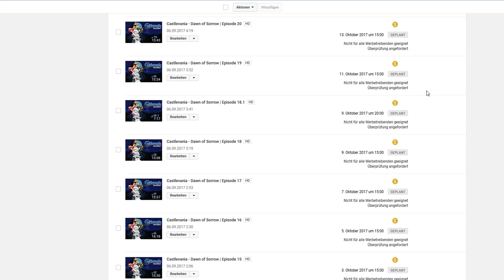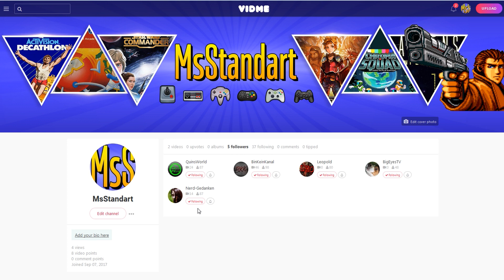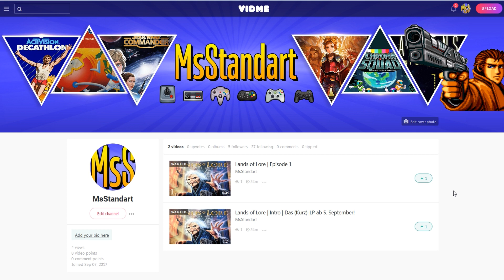VIDME - Die Hoffnung für Video Content Ersteller? Jetzt folgen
Youtube macht es besonders kleinen Video Content Erstellern immer schwieriger. Eine Hoffnung und Alternative könnte VIDME sein! Jetzt folgen!